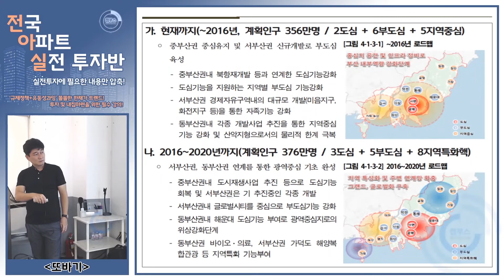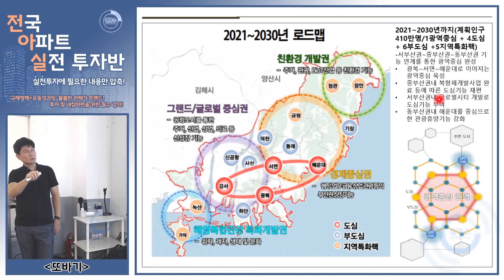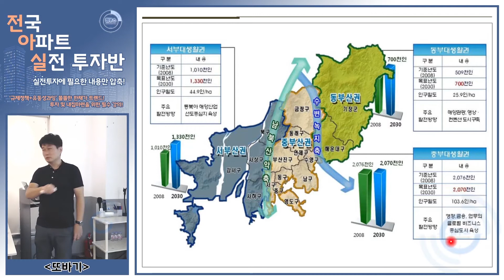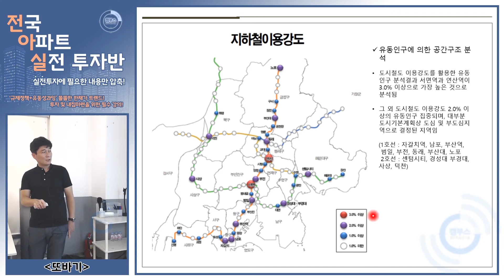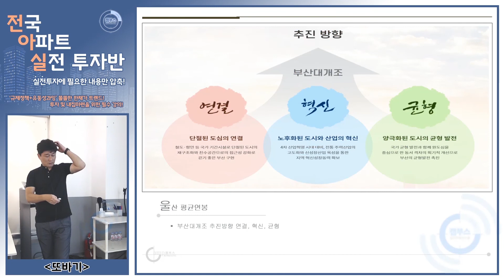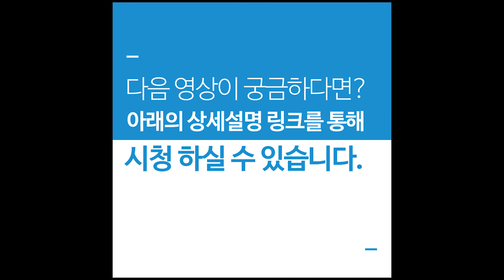[부산,울산,경남편] 부동산/아파트 투자 지역분석 8편 - 2021~2023년 부산로드맵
강사: 또바기

다음영상:

※본 영상은 20년 8월~에 진행 되었던
"전국아파트실전투자반2기" 강의 입니다.
21년 2월 현재 전아실 3기 까지 종료 되었으며,
4기 모집도 진행할 예정입니다.